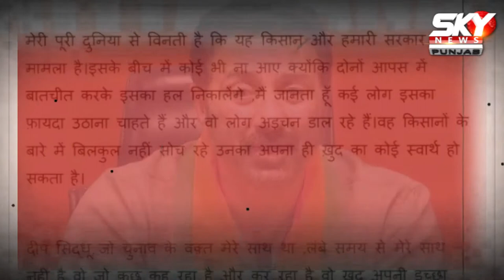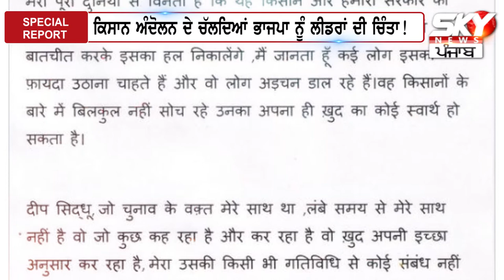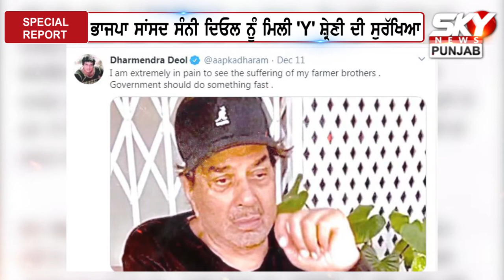BJP ਨੂੰ ਲੀਡਰਾਂ ਦੀ ਚਿੰਤਾ ! SUNNY DEOL ਨੂੰ ਮਿਲੀ 'Y' ਸ਼੍ਰੇਣੀ ਦੀ ਸੁਰੱਖਿਆ